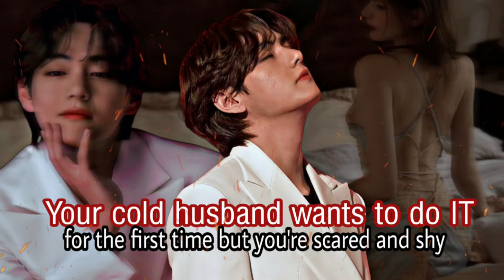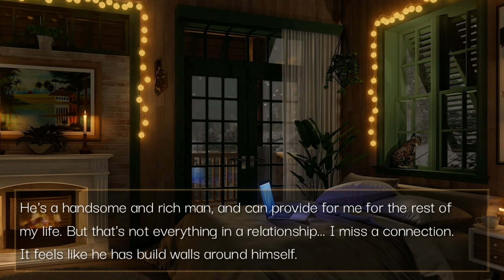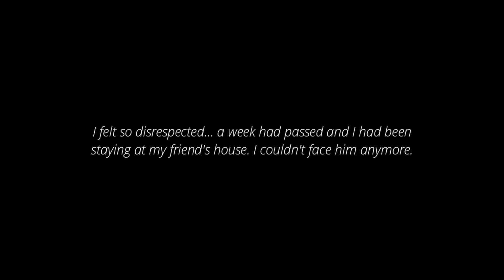Your cold husband wants to do IT for the first time but you're scared | Taehyung FF [BTS Oneshot]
I'm back with a new video!! Hope you like it💕💕

The weeknd, Jennie, Lily rose depp - One of the girls (piano)

The weeknd, Lily rose depp - fill the void (instrumental

Do u want me to write you a personal FF, with any kind of story and character you want?